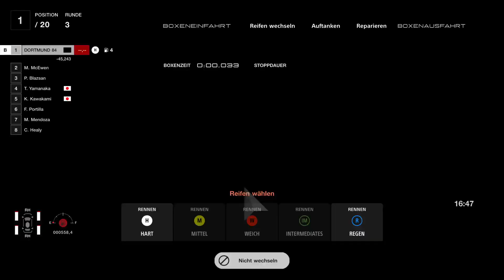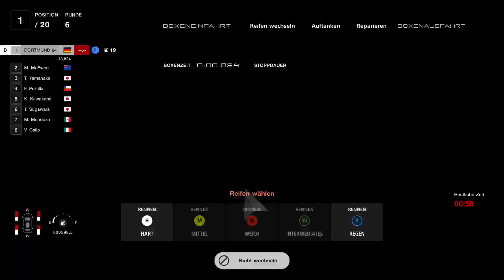DORTMUND 84 Gran Turismo 7 Teil 816